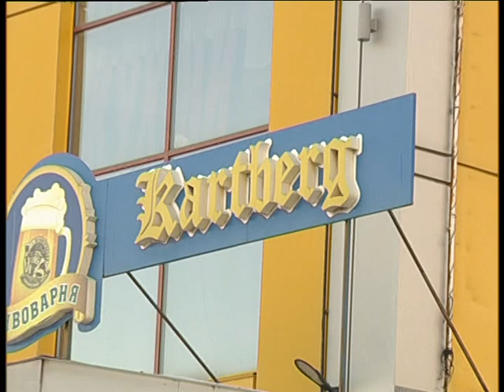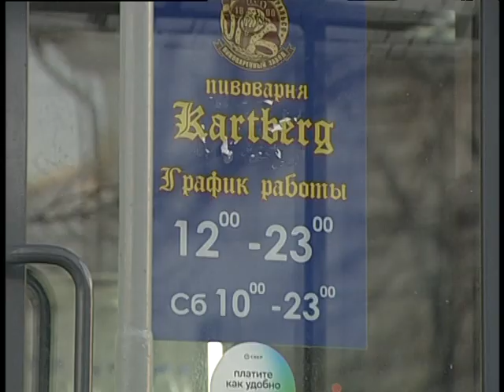The best world beer made in Verchneuralsk 2024 2 3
Челейкин Алексей - человеки говорят о лучшем в мире Верхнеуральском пиве, Cheleykin Alexey - the piople sad the true about the best world Verchneurals beer